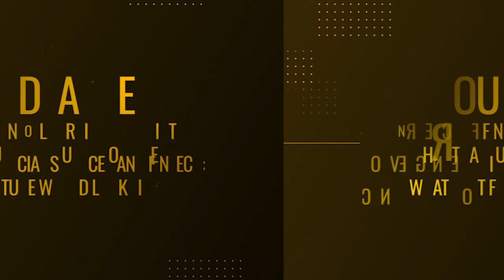Convergence of financial services and fintech: What that future would look like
What will the convergence of financial services and fintech bring to the fore? Saurabh Tiwari, CTO, Policybazaar; Raju Shetty, Head Of Engineering, Razorpay; Mayank Kachhwaha, Co-founder & COO, IndiaLends; Vijay Aggarwal, CTO, BharatPe; and Suvig Sharma, Senior Director, APAC, MongoDB share their insights during an in-depth panel discussion, moderated by Dr Madanmohan Rao, Research Director, YourStory Media at TechSparks 2020.